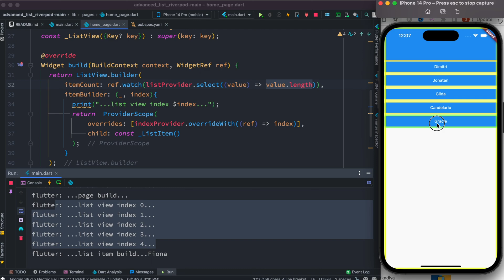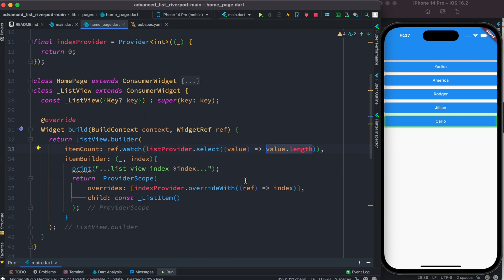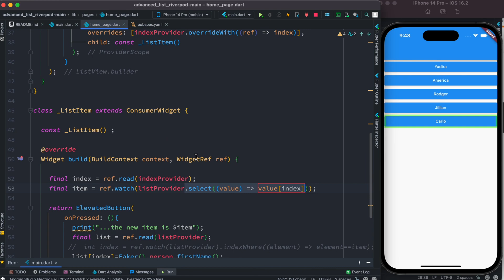Riverpod select function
Flutter riverpod select function and how to optimize rebuild issues.